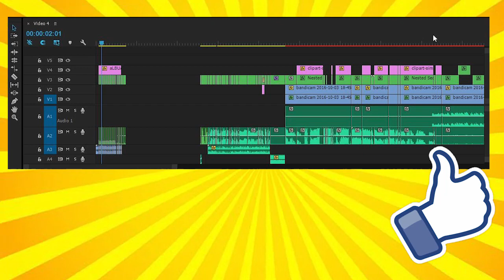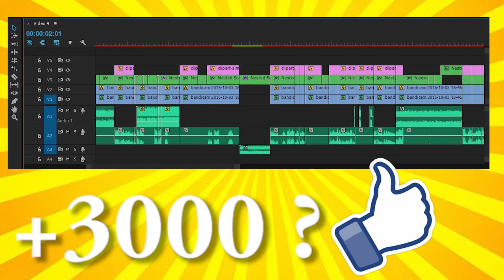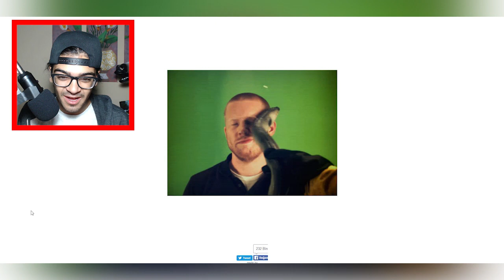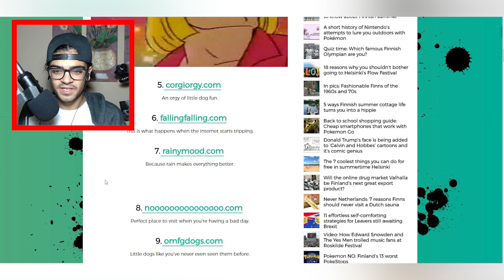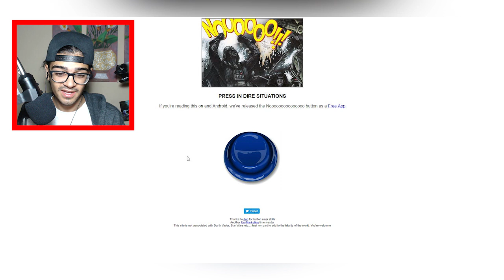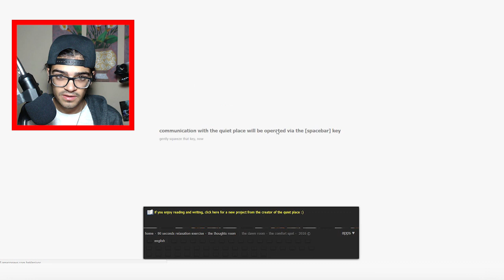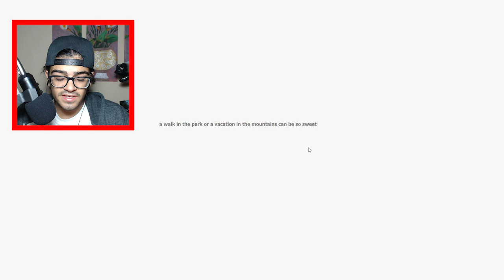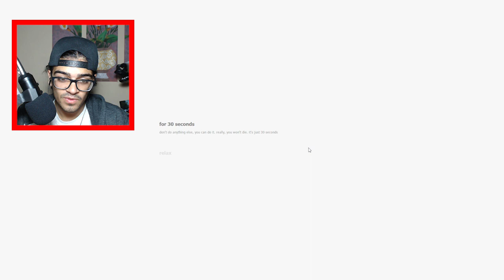GİRMEMENİZ GEREKEN 10 GARİP SİTE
Abi insanlar neler yapıyor ya :D